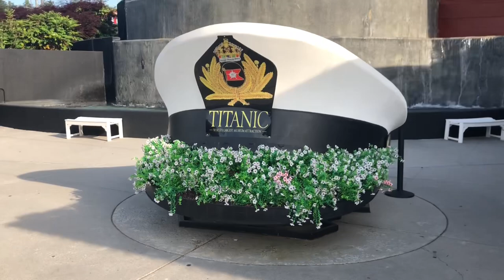2022 in review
This is my official 2022 in review.

steventaylorsautomotive
stevenmichaeltaylor

2022 was a year! Solo trips, hummingbirds, 1 year without my camper, a new truck, The Dream Series Finale, and of course, my favorite train, the Blue Ridge Scenic Railway.